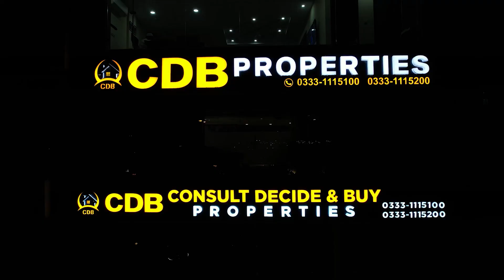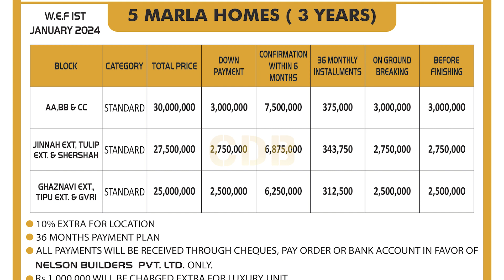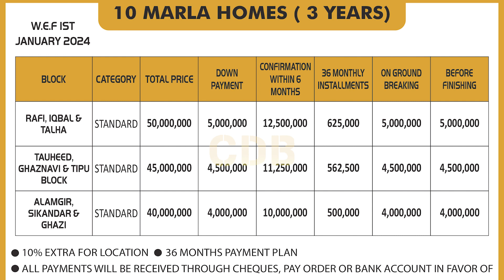Bahria Town Lahore | House on Installments | Nelson Homes | Interview of CEO Nelson Homes | Feb 2024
Nelson Homes is a new residential project that aims to fill a gap in the market for instalment based home buying options in Bahria Town Lahore. Known for its luxury living and desirable investment opportunities, Bahria Town has become a sought-after location for real estate development. Many top developers have contributed to its legacy with their own private projects, yet there has been a lack of new projects offering instalment-based home buying options. Nelson builders recognized this opportunity and has now launched Nelson Homes, where they are offering 5 and 10 Marla houses in instalments, giving customers the opportunity to invest in Bahria Town with more flexibility and convenience.

↪ District One
↪ Lahore Smart City
↪ Lake City
↪ Al-Kabir Town
↪ Alnoor Orchard
↪ New Lahore City
↪ Zaitoon City
↪ BEMC